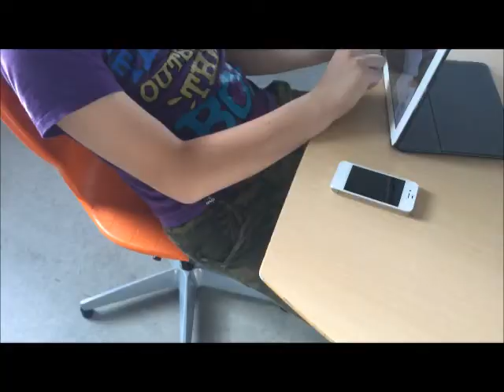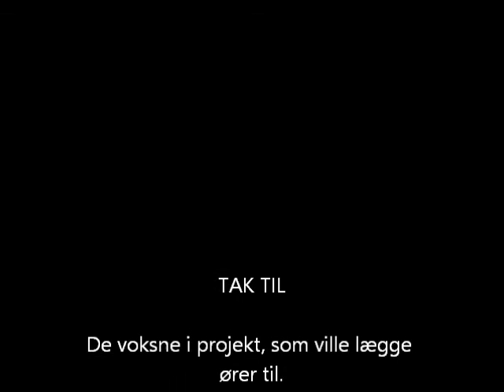Film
Venskab i projektklassen